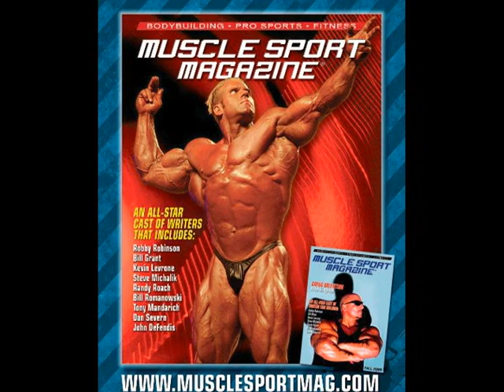2011 NY Pro Eugene Mishin Mayor of Bodybuilding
The Mayor of Bodybuilding interviews IFBB pro Eugene Mishin at the 2011 New York Pro. MuscleSport TV.